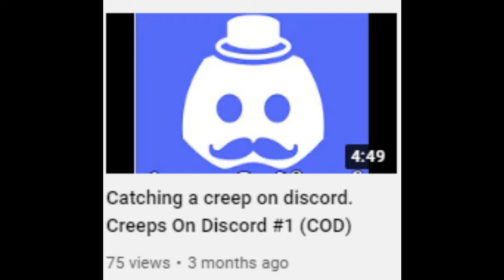Who is harper?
reupload cus I ticked for children

Hey you I am harper but you can call me anytime B)))